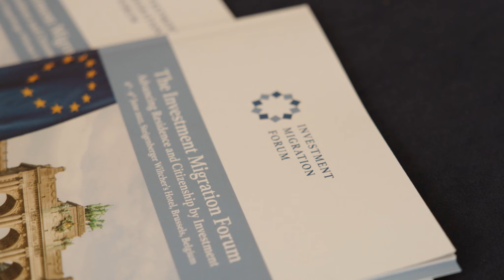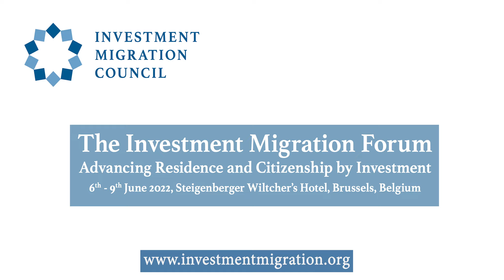The Investment Migration Forum 2022 Highlights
The Investment Migration Forum is the largest and most important residence and citizenship-by-investment event in the world. Renowned academics, government officials, representatives of international organisations, as well as the world's leading professionals dealing with investment migration gathered in Brussels for the 7th annual Forum. The three-day event covered a variety of related subjects which are of interest to the academic, professional and government community. Participants from over 40+ countries attended the 7th Investment Migration Forum.